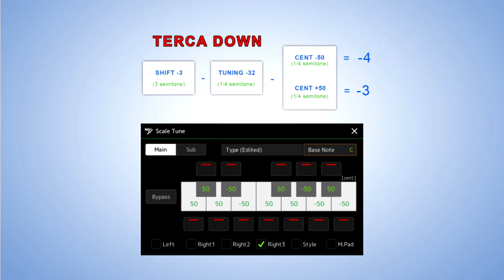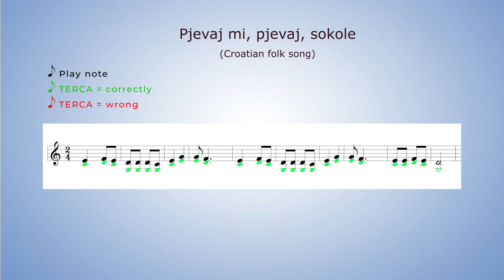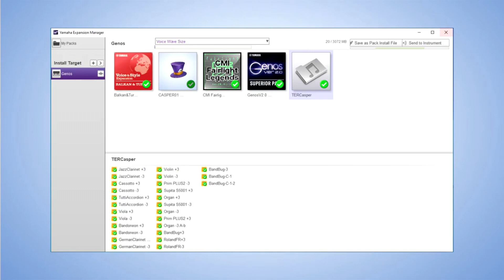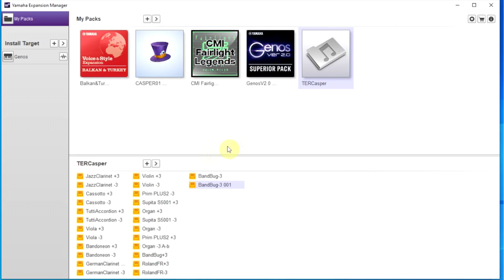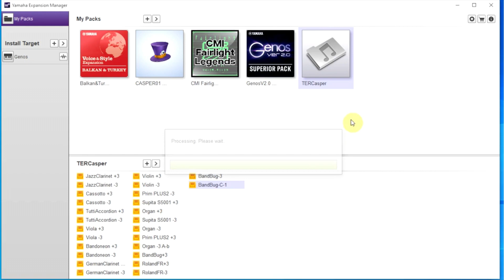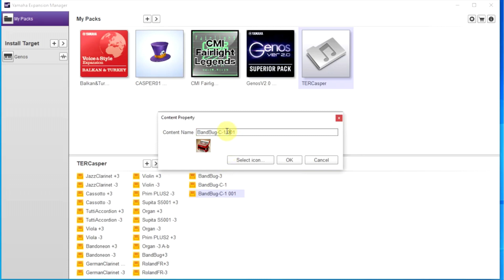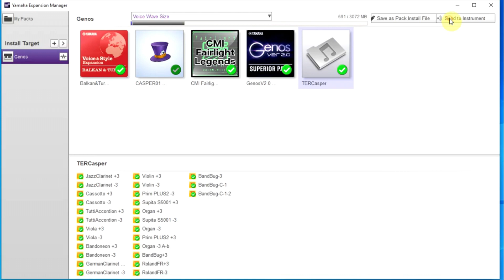TERCA on Genos, PSR SX900, PSR A5000 - problem solving for all modalities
Create TERCE by Scale Tune - Genos, PSR SX900, PSR S5000
In this way we can adapt TERCE to all variants and modalities of Balkan and Eastern music.

We can use the Tune Scale to create TERCA. So we'll play in a similar way to when we use Harmony on a Yamaha. We can say that TERCA is somehow a USER Harmony option without playing ACMP.